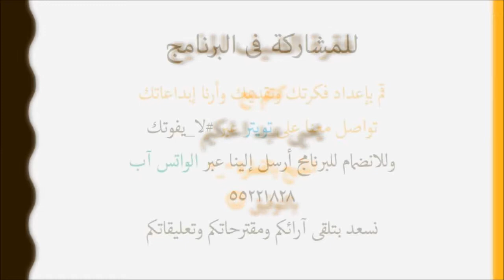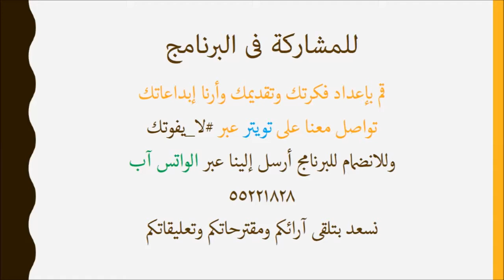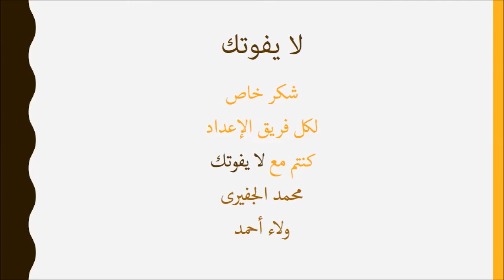برنامج لايفوتك الحلقة السادسة الضيف المذيع يحيى عبد الحكيم نصائح طلابية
محمد الجفيري: من مهارات القائد القدرة على التحدث امام وسائل الإعلام
ليتمكن من التأثير وتوجيه الآخرين نحو الهدف من هنا جائت فكرة برنامج لايفوتك حيث نمكن الشباب وقادة الغد من التحدث أمام وسائل الإعلام وخوض تجربة المذيع ومقدم البرامج ليتمكنوا من اعداد برنامج من اعدادهم وتقديمهم على الاذاعة
(اعداد المذيعين - محمد الجفيري + ولاء أحمد)